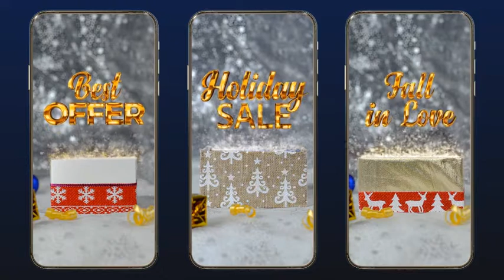Christmas Magic Gift Box with Golden Text Inside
Great project to use for your Christmas / New Year holiday promotions, greetings from you or your company. It includes 5 Full HD horizontal and 4 vertical videos with Christmas decoration.